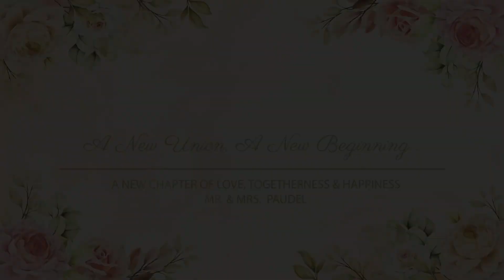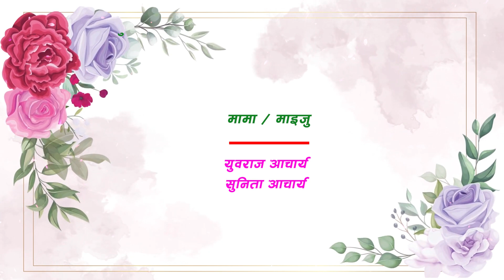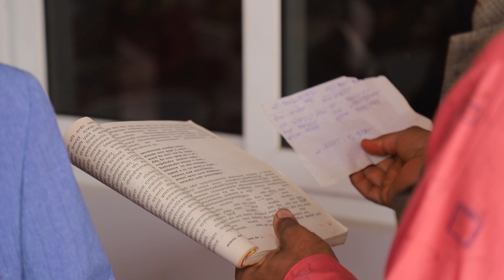Dr. Santosh & Bigya